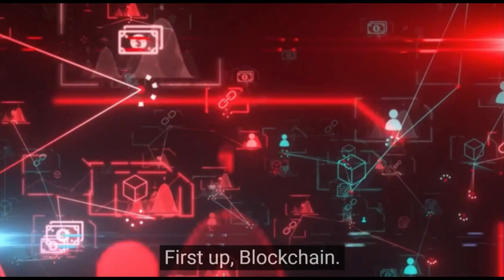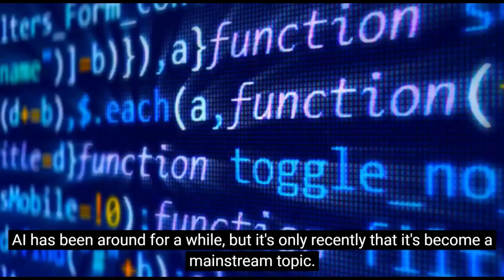The Future of Technology: Blockchain, Metaverse, and AI | Technicorum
We are thrilled to present an insightful discussion by Malcolm Tan, where he delves into the subject of "The Future of Technology - Blockchain, Metaverse, and AI".
This informative video provides an excellent opportunity for viewers to gain a comprehensive understanding of the latest advancements in these cutting-edge technologies.